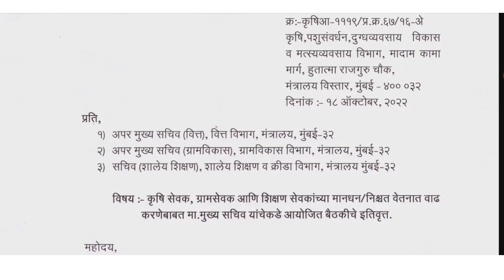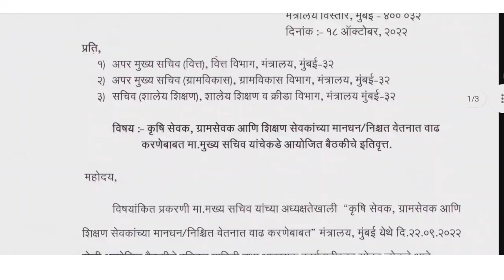शिक्षण सेवक मानधन वाढ होणार | आज आलेले महत्वाचे परिपत्रक